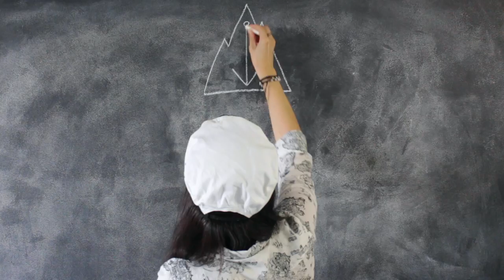HELMET DIVING REVIEW // Boracay, Philippines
My review of helmet diving in Boracay!

It was super unique and a cool experience - definitely one of my top things to do in Boracay!